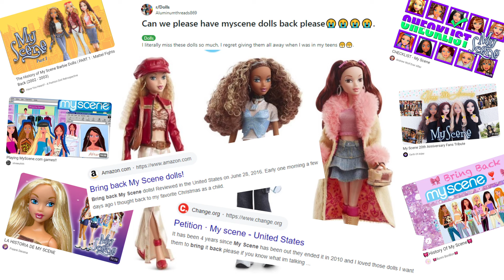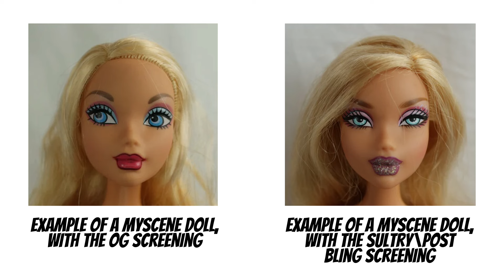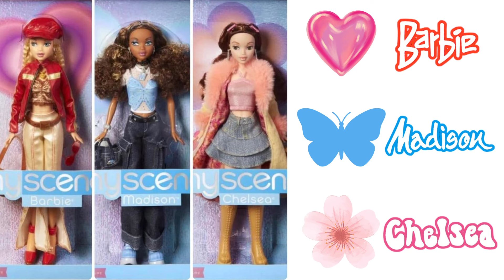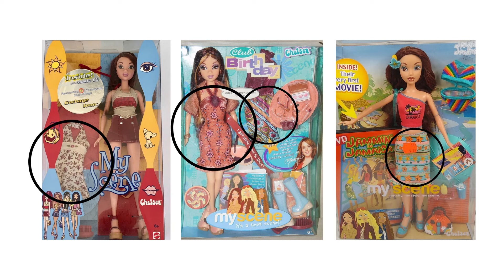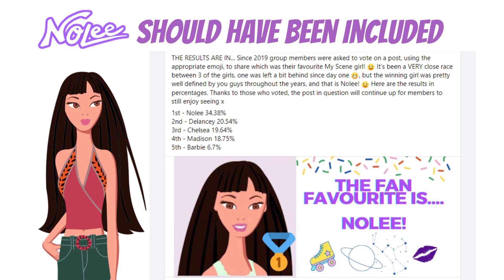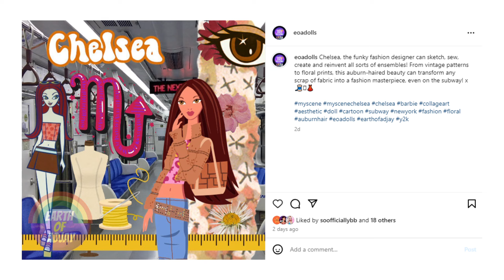Doll chat: My Scene FINALLY RETURNS!! (the fashions, pros & cons, let's talk about it)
Welcome to a special doll chat video, where I share my thoughts on the recent images that surfaced of the brand new My Scene collector dolls! :D

22 years later the girls finally make a comeback, but do we love their looks? think something or someone was missing? let's talk about it! x